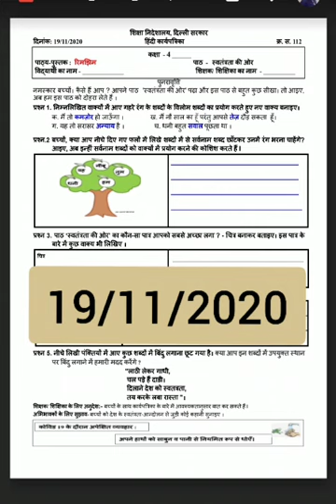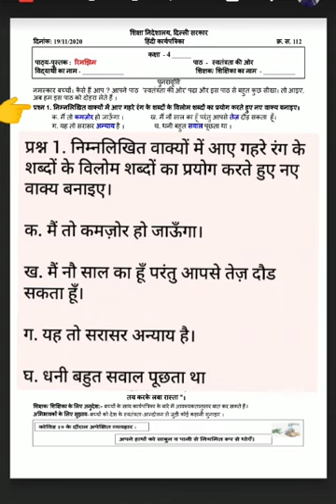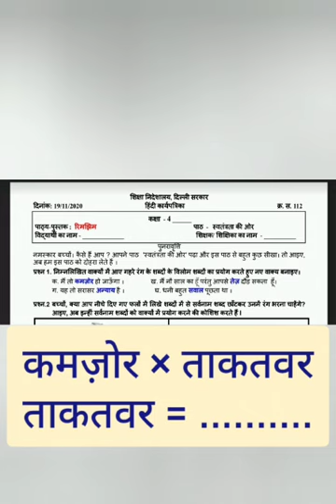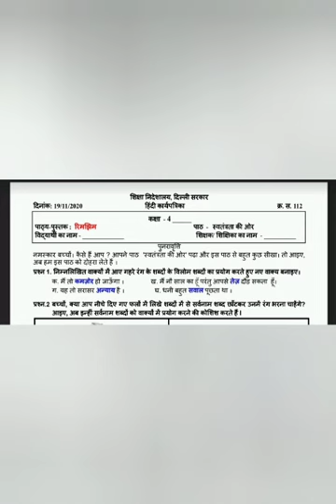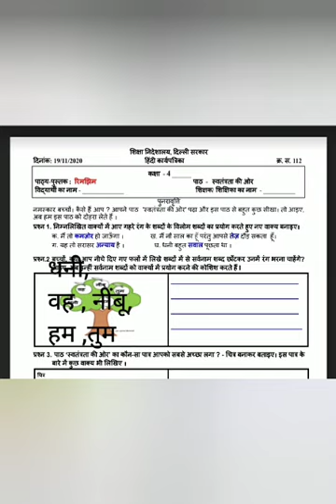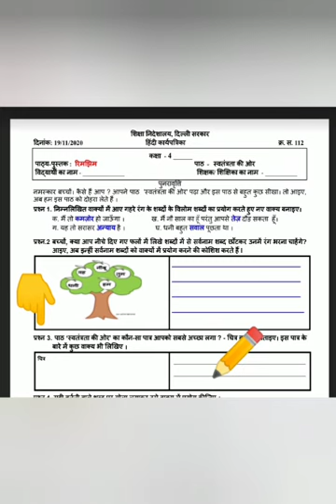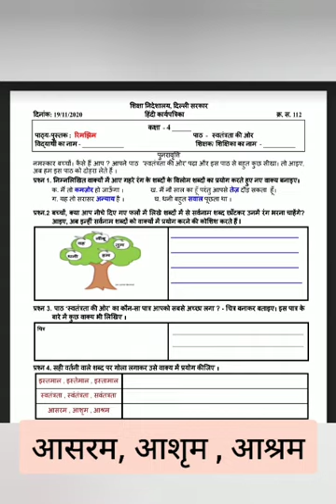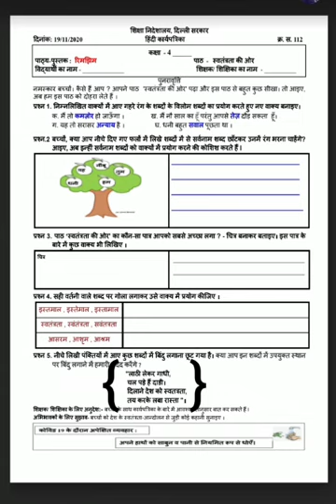DOE WORKSHEET NO.112 CLASS - 4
पाठ " स्वतंत्रता की ओर " की पुनरावृति ।